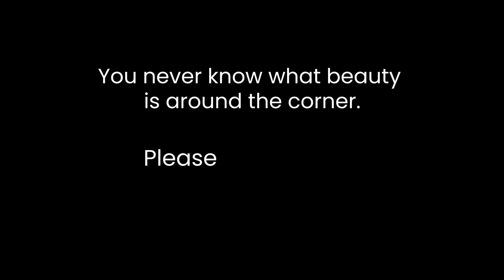Watch Lilly walk again after neck injury left her unable to stand.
Laying in the road, unable to move anything but her eyes and wagging tail, Lilly needed urgent help for wounds on her neck. Her pain was excruciating but she was quite willing to show her stomach in hope of a belly rub. We lifted her as gently as we could and brought her to our hospital where her road to recovery really begins.

We weren't sure if Lilly would ever be able to stand again. Her neck injury had damaged her nerves and at first, she couldn't even eat on her own. We treated Lilly for many weeks as she fought to regain her mobility.

It took more than 3 weeks before she could even stand, but watch 'til the end, because loveable Lilly has a progress report to show you!